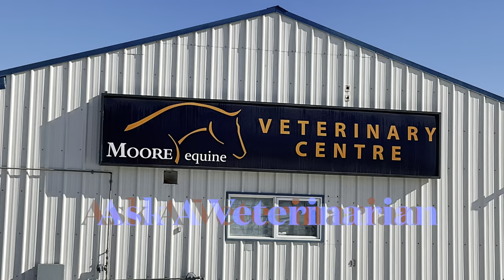Ask an Expert - Ask a Veterinarian part 1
In this segment Dr. Jordon Cook discusses a variety of topics relevant to Standardbred racing . From common injuries and issues , treatment options, care and training , and potential for second careers post racing. Dr. Cook shares her enthusiasm and passion for the breed from the perspective as a track veterinarian and partnership with her own OTTS.

Time Stamps

:27  Who is Dr. Cook ? Education , prior training and current role as an Equine Veterinarian

3:57 Experience with her own OTTS as a riding horse

6:51 Types of issues found in racing Standardbreds and predisposing factors which may affect their racing performance . Diagnostics used to identify causative factors.

13:53 Care in the backstretch, the dedication of trainers and grooms

17:02. Types of injuries most prevalent and why

24:06 Early training and Development

27:48 Treatments available for conditions such as musculoskeletal, allergies , etc.

28:48. Drug testing and rules governing racing plus other non medicinal treatment options available

32:29 illnesses apart from injuries that Standardbred race horses are more subject to and treatment options for eg. Inflammatory Airway Disease / IAD ( Asthma), Equine Induced Pulmonary Haemorrhage / EIPH ( bleeders), Rhabdomyolysis ( tying up)

41:20 Possible career ending factors and implications for future use outside of racing

48:11 How previous injuries / conditions may impact Standardbreds in new careers off the track